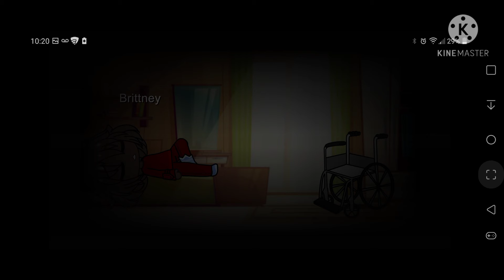Trailer to part 3 (Part 3 is INFECTION AWAITS)